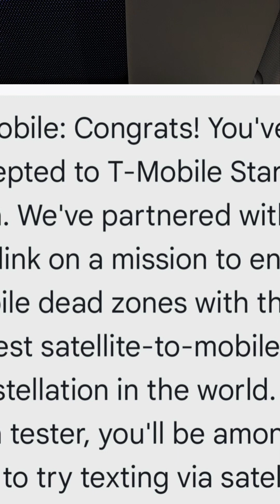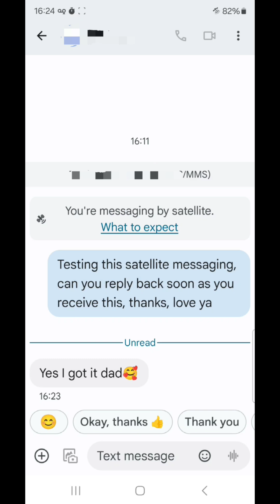Trail Tested! Discover T-Mobile Starlink Satellite CommunicationsTexting Power - Beta Test!!